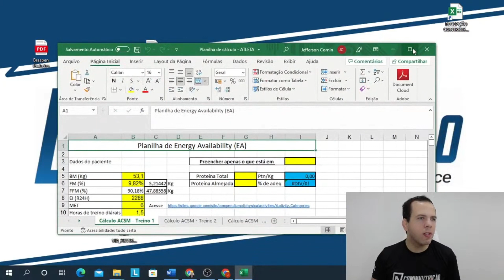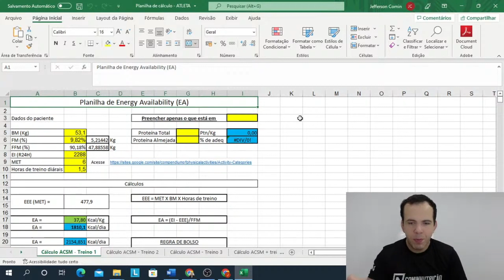DIFERENÇA ENTRE ALIMENTAÇÃO PARA ATLETA E NÃO ATLETAS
Neste trecho da live sobre obesidade, eu professor Jefferson Comin, criador do canal comin nutrição, falo sobre a diferença entre a alimentação de um atleta e um não atleta.